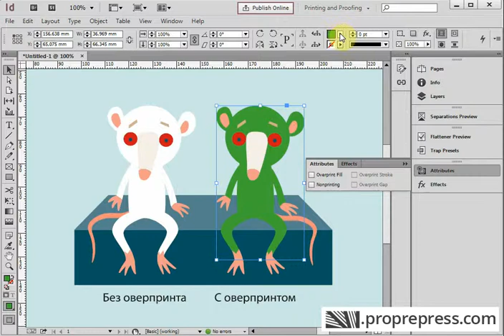Оверпринт в Adobe InDesign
Лабораторные крысы под оверпринтом в Adobe InDesign